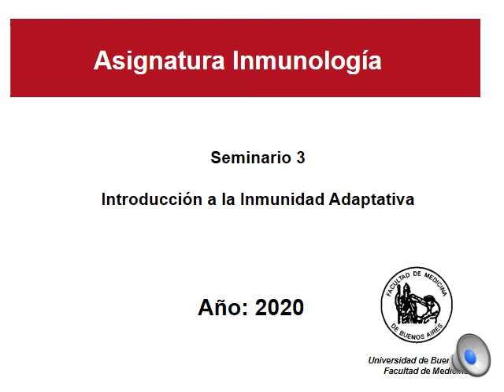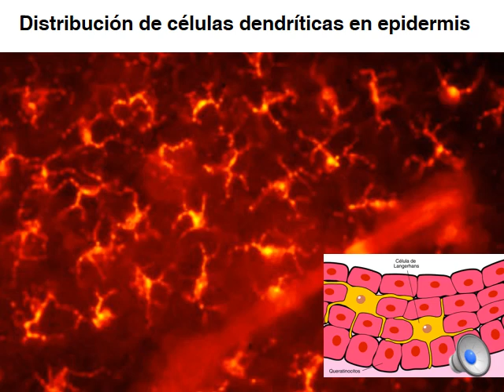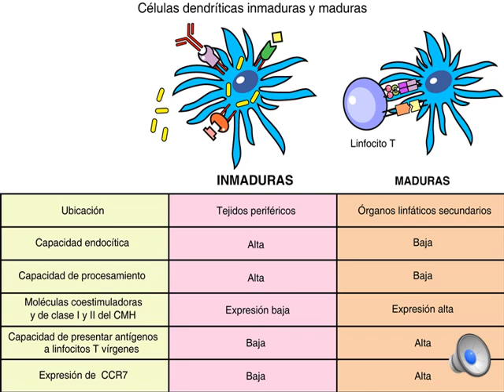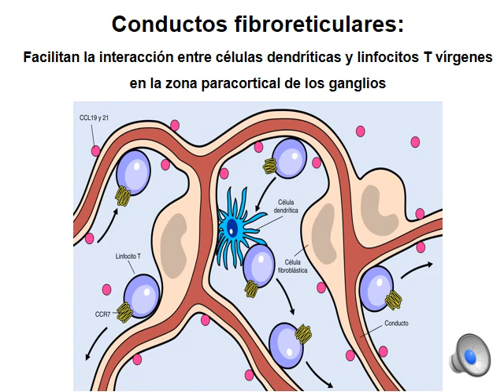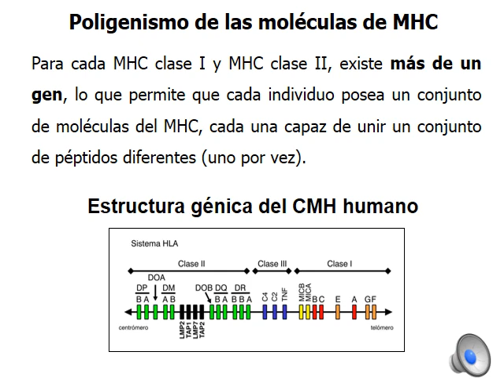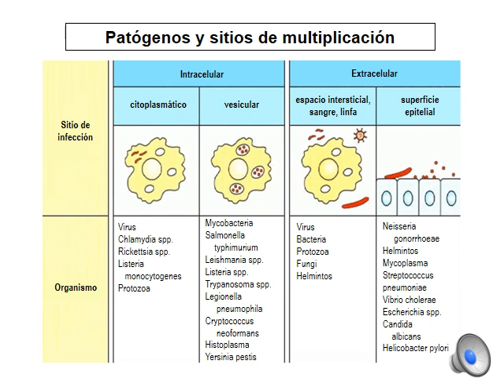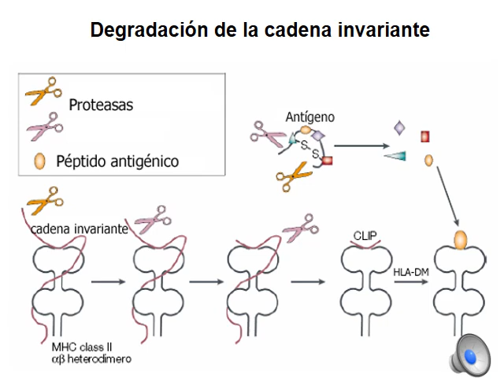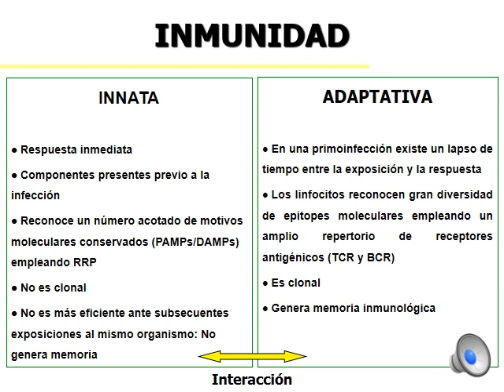Seminario 3 Introducción a la Inmunidad Aaptativa 2020 Audio 1